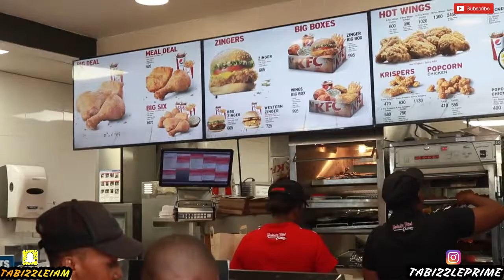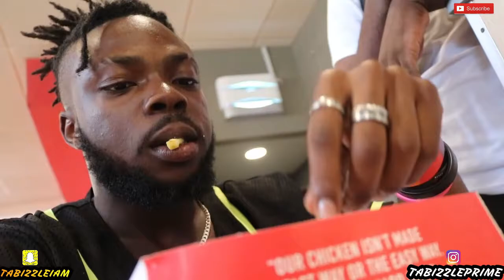JAMAICAN KFC IS THE BEST! (JAMAICA) VLOG 2